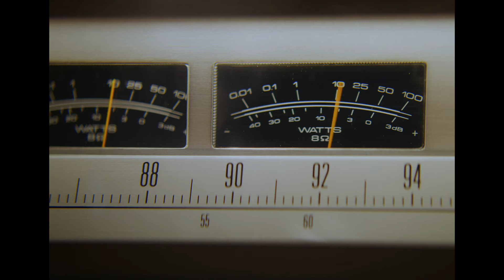Introducing, Hudson's Detroit.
The legacy lives on. Defined by Detroit, Built for the World.

The name Hudson's has graced this site since 1891 and we're not planning on changing it now.

About Bedrock

Bedrock is a full-service real estate firm specializing in innovative city building strategies. Since its founding in 2011, Bedrock and its affiliates have invested and committed more than $7.5 billion to acquire, develop and operate more than 140 properties in Detroit and Cleveland with landmark developments at:

Bedrock’s projects include new construction, adaptive reuse and a portfolio totaling more than 21 million square feet of office, retail, residential, industrial, hospitality and parking.